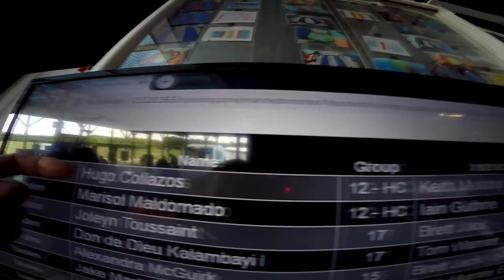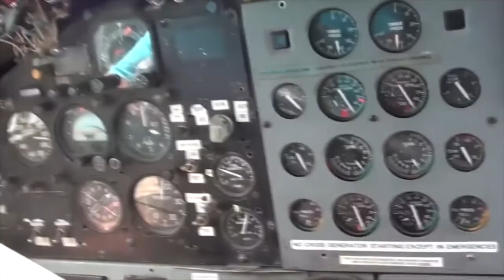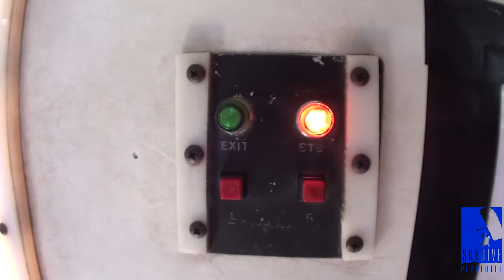Skydive Pepperell - 06/20/2020 HugoCollazos